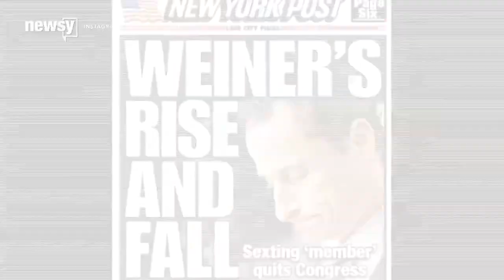Is Bill Clinton's 'History' Going To Impact Hillary's Campaign? - Newsy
Bill Clinton's sexual history has been a frequent topic of conversation in the 2016 race for the White House.